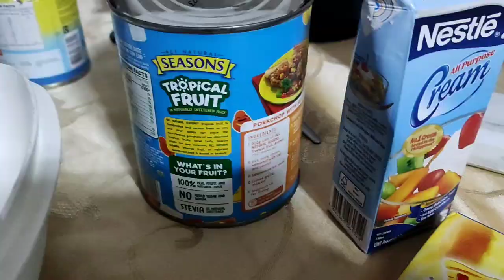HOW TO MAKE BUCO SALAD AFFORDABLE, WISE MOM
HOW TO MAKE BUCO SALAD AFFORDABLE PRICR WISE MOM